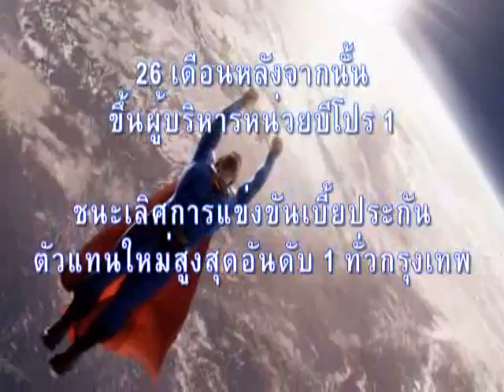AIA Bepro SUPERMAN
จากหนุ่มรั้วจามจุรีในวันนั้น มาเป็นผู้บริหารระดับสูง ของบริษัทเอไอเอในวันนี้ ระยะเวลากว่า 20 ปี
กับพี่น้องคนรุ่นใหม่ที่ร่วมกันทำงานอย่างมีความสุข โดยมีปณิธานแน่วแน่ร่วมกันว่า 100 หน่วยงาน 1000 ตัวแทน